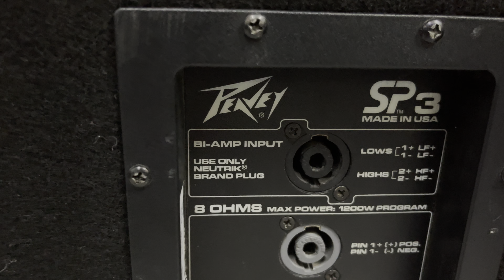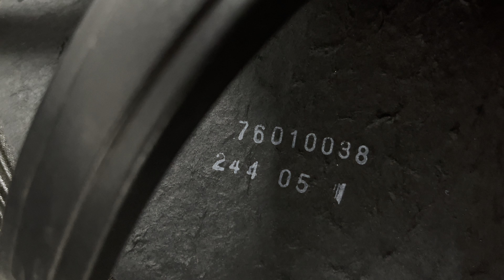Loa pevey SP3 bãi Mỹ nòi , bass 40 từ 22, côn 100,